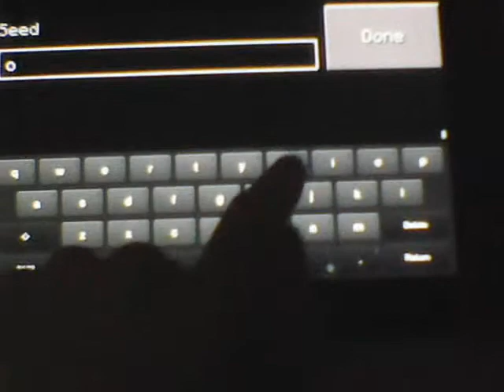MCPE Easter Egg #1 - "our rivals the lazuli" Seed (read description)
No cheats, no hacks, this is legit.

It is a legit Mojang-implemented easter egg in Minecraft Pocket Edition. It was added in by my brother Notch as a little Herobrine joke. A 10 in 10,000 chance this will happen when you start up a world with the seed "our rivals the lazuli". The seed itself is a bit of a Meerkat Manor reference. When it happens while starting the world with this seed, all the trees would be stripped bare of their leaves plus netherrack pillars will spawn in snow biomes instead of the redwood trees that are originally there. Again, this is not fake but it is rare so it's VERY VERY HARD (that's what she said) to prove that it's real. But seriously, this is me trying it out. And for those of you wondering, that's Notch talking in the background.